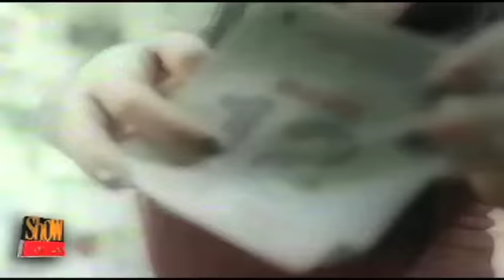Show Business / Entrevista Shakira (Osvaldo Rios)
Entrevista de la cantante Shakira en el programa "Show Business" en donde conversa sobre su relacion amorosa con el; actor Osvaldo Rios, y que fue transmitida por Univision en su programa "El Gordo y la Flaca".